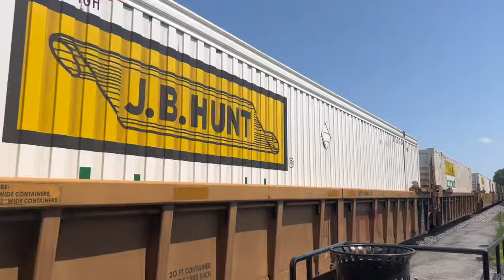Railfanning in Shirley